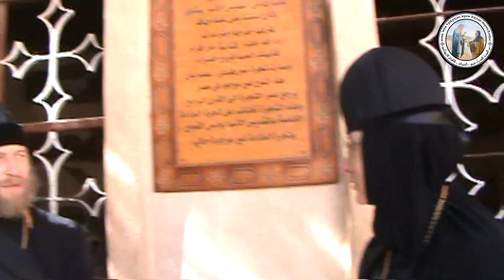رئيسات أديرة الكنيسة الأرثوذكسية بروسيا يزورون شجرة القديس مار آفرآم السريانى بدير السريان